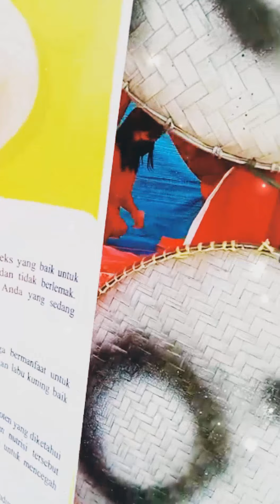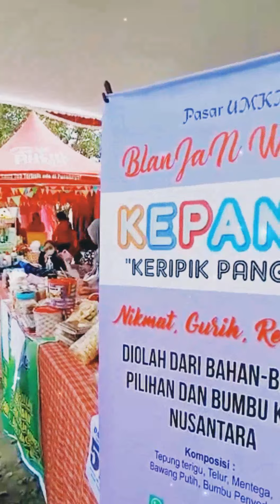BLANJAN WARGA UMKM KEL.PEDURUNGAN LOR KEC.PEDURUNGAN KODYA SEMARANG JATENG.